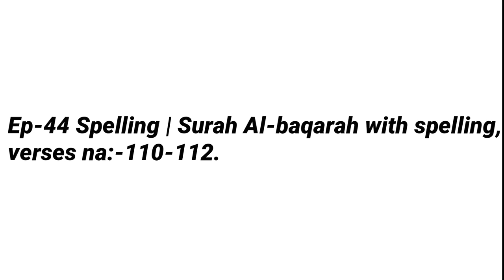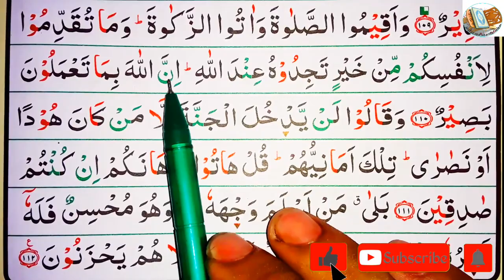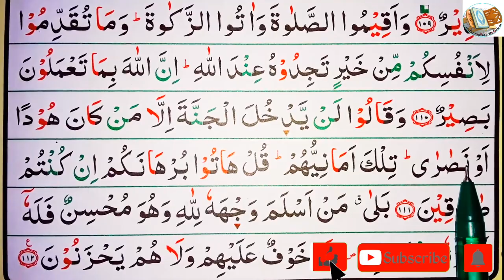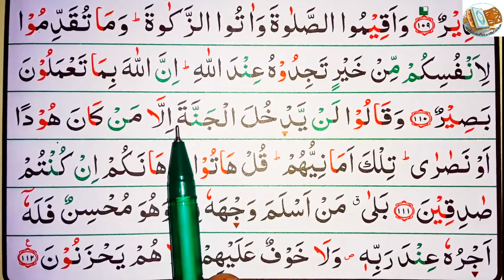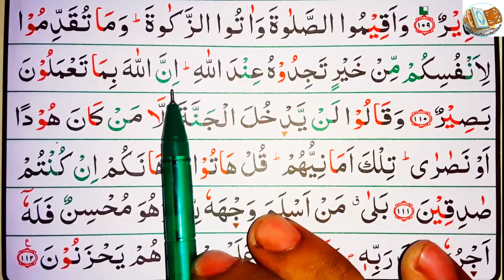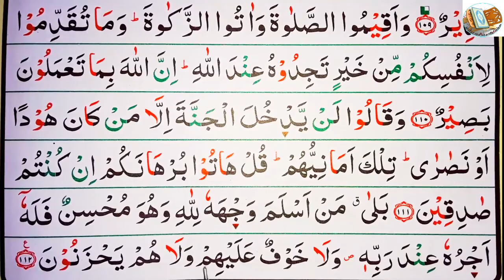Ep-44 Spelling | surah Al-baqarah with Spelling, verses~110-112☆বানান সহ সূরা আল-বাকারা,আয়াত~১১০-১১২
110
وَأَقِيمُوا۟ ٱلصَّلَوٰةَ وَءَاتُوا۟ ٱلزَّكَوٰةَ وَمَا تُقَدِّمُوا۟ لِأَنفُسِكُم مِّنْ خَيْرٍ تَجِدُوهُ عِندَ ٱللَّهِ إِنَّ ٱللَّهَ بِمَا تَعْمَلُونَ بَصِيرٌ
And perform As-Salat (Iqamat-as-Salat), and give Zakat, and whatever of good (deeds that Allah loves) you send forth for yourselves before you, you shall find it with Allah. Certainly, Allah is All-Seer of what you do.

তোমরা নামায প্রতিষ্ঠা কর এবং যাকাত দাও। তোমরা নিজের জন্যে পূর্বে যে সৎকর্ম প্রেরণ করবে, তা আল্লাহর কাছে পাবে। তোমরা যা কিছু কর, নিশ্চয় আল্লাহ তা প্রত্যক্ষ করেন।

111
وَقَالُوا۟ لَن يَدْخُلَ ٱلْجَنَّةَ إِلَّا مَن كَانَ هُودًا أَوْ نَصَٰرَىٰ تِلْكَ أَمَانِيُّهُمْ قُلْ هَاتُوا۟ بُرْهَٰنَكُمْ إِن كُنتُمْ صَٰدِقِينَ
And they say, "None shall enter Paradise unless he be a Jew or a Christian." These are their own desires. Say (O Muhammad Peace be upon him), "Produce your proof if you are truthful."

ওরা বলে, ইহুদী অথবা খ্রীস্টান ব্যতীত কেউ জান্নাতে যাবে না। এটা ওদের মনের বাসনা। বলে দিন, তোমরা সত্যবাদী হলে, প্রমাণ উপস্থিত কর।

112
بَلَىٰ مَنْ أَسْلَمَ وَجْهَهُۥ لِلَّهِ وَهُوَ مُحْسِنٌ فَلَهُۥٓ أَجْرُهُۥ عِندَ رَبِّهِۦ وَلَا خَوْفٌ عَلَيْهِمْ وَلَا هُمْ يَحْزَنُونَ
Yes, but whoever submits his face (himself) to Allah (i.e. follows Allah's Religion of Islamic Monotheism) and he is a Muhsin (good-doer i.e. performs good deeds totally for Allah's sake only without any show off or to gain praise or fame, etc., and in accordance with the Sunnah of Allah's Messenger Muhammad Peace be upon him) then his reward is with his Lord (Allah), on such shall be no fear, nor shall they grieve. [See Tafsir Ibn Kathir, Vol. 1, Page 154].

হাঁ, যে ব্যক্তি নিজেকে আল্লাহর উদ্দেশ্যে সমর্পন করেছে এবং সে সৎকর্মশীলও বটে তার জন্য তার পালনকর্তার কাছে পুরস্কার বয়েছে। তাদের ভয় নেই এবং তারা চিন্তিতও হবে না।

ধন্যবাদ।